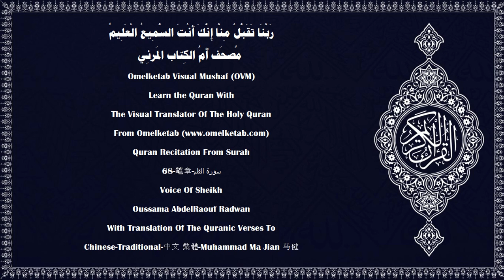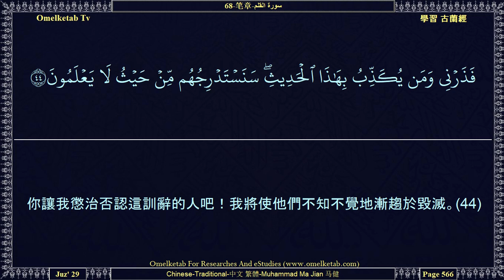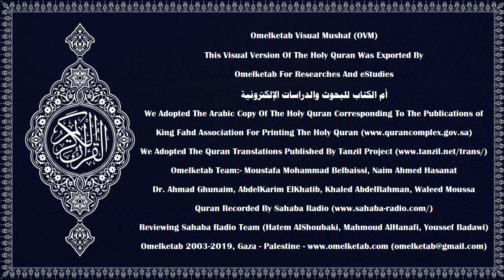68 笔章 سورة القلم Chinese Traditional 中文 繁體 Muhammad Ma Jian 马健 Radwan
68-笔章-سورة القلم-Chinese-Traditional-中文 繁體-Muhammad Ma Jian 马健-Radwan... [你為主的恩典，你絕不是一個瘋人，(2)你必得享受不斷的報酬。(3)你確是具備一種偉大的性格的。(4)你將看見，他們也將看見，(5)你們究竟誰是害瘋病的。(6)你的主的確知道誰是叛離他的正道的，他的確知道誰是遵循他的正道的。(7)你不要順從否認真理的人們，(8)他們希望你柔順，他們也柔順。(9)你不要順從每個妄誓的、卑賤的、(10)說謊的、進饞的、(11)吝嗇的、過份的、犯罪的、(12)粗鄙而且是私生子的人。(13)那是因為他是有財產和子嗣的。(14)有人對他宣讀我的跡象時，他就說：「這是古人的故事。」(15)]

Surah Name:- 68-笔章-سورة القلم-ALQalam[The Pen]